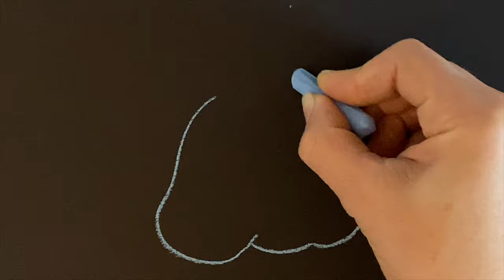Halloween quick craft! Hand drawn chalk & paper jack-o-lanterns on sticks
Make a fun and quick Halloween craft. This video shows you how to make this fun craft. If you would rather just download a finished image to print out yourself, you can. Just follow this link to download this for free!

Music from iMovie library